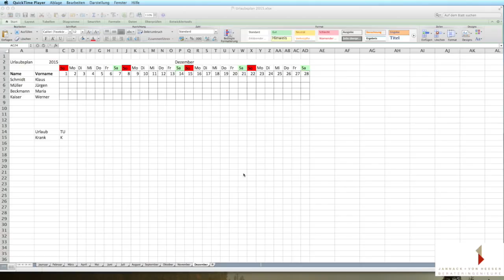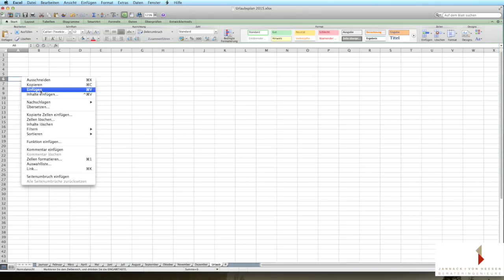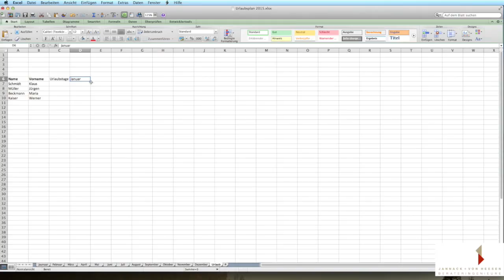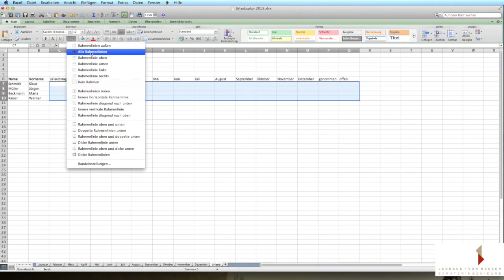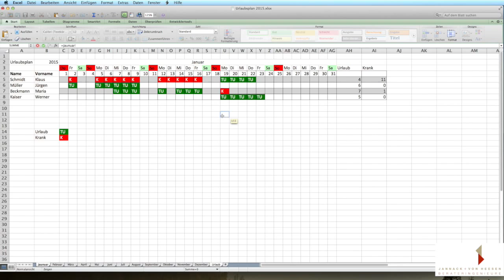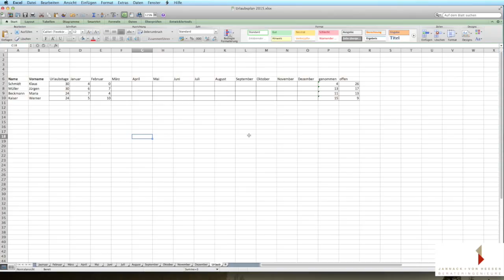Excel Grundkurs 3 - Formeln 2 - Bedingte Formatierung - Urlaubsplan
Im dritten Video des Moduls "Basiswissen Excelprogrammierung für technische Führungskräfte" zeigen wir Ihnen am Beispiel eines Urlaubsplans, wie Sie mit bedingter Formatierung die Automatisierung von Excel weiter für sich nutzen können.

Ihre Berateringenieure-Akademie